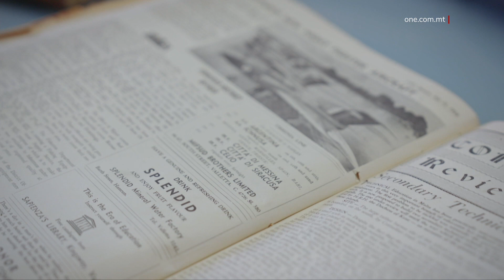IL-PUBBLIKAZZJONIJIET TAS-SERVIZZ PUBBLIKU FIL-BIBLIJOTEKA NAZZJONALI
ONE.COM.MT •
Madwar tletin pubblikazzjoni maħruġa mis-Servizz Pubbliku, ingħataw lill-Biblijoteka Nazzjonali biex il-ħidma tal-istess servizz f’pajjiżna tkun aċċessibbli għal min ġej warajna.
Fl-istess waqt, din hija xhieda tal-kontabilità li ddaħħlet fis-Servizz Pubbliku f’Malta.

FILMAT:  OPM

Fil-ġimgħa li jiġi ċċelebrat il-Jum Dinji għas-Servizz Pubbliku, il-Kap taċ-Ċivil f’pajjiżna ppreżenta mat-tletin pubblikazzjoni li ħareġ is-Servizz Pubbliku fl-aħħar snin lill-Biblijoteka Nazzjonali, bil-għan li din il-ħidma tkun aċċessibbli għall-ġenerazzjonijiet futuri.
Dawn il-pubblikazzjonijiet jiffukaw fuq il-governanza u l-proċess ta’ tiġdid li sar fis-Servizz Pubbliku, b’mod partikolari fuq is-simplifikazzjoni tal-burokrazija, l-implimentazzjoni tal-miżuri tal-budget u l-governanza t-tajba.
Għall-ewwel darba, ġie preżentat ukoll djarju bil-bulettini kollha li ħarġu fl-ewwel xhur tal-immaniġġjar tal-imxija tal-COVID-19 mid-Dipartiment tal-Informazzjoni, li tinkludi pass pass x’sar mill-awtoritajiet fit-trażżin tal-pandemija.
Il-Kap taċ-Ċivil, Mario Cutajar, innota kif din il-kollezzjoni tixhed il-kontabilità li ddaħħlet fis-Servizz Pubbliku, li hi waħda mill-erba’ pilastri tal-kwalità fil-ħidma tas-Servizz Pubbliku.

MARIO CUTAJAR
KAP TAĊ-ĊIVIL
“L-għotja li għamilna llum lill-Biblijoteka Nazzjonali hija kollezzjoni tal-ħidma tas-Servizz Pubbliku matul it-tiġdid, matul l-imxija u ħidma oħra li saret fis-Servizz Pubbliku. Jekk wieħed iżur il-Biblijoteka jara diversi ħidmiet ta’ ġenerazzjonijiet ta’ qabilna fis-Servizz Pubbliku.” 20

Fil-Biblijoteka ġew esebiti wkoll l-ewwel rapporti tas-Servizz Pubbliku Malti li jmorru lura għas-sekli sbatax u tmintax.